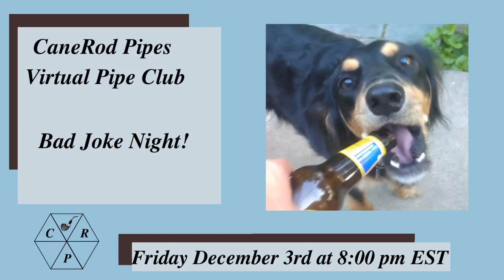The Subtle Art. Weekend Chat 28 November 2021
Mini Impressions of Fusilier’s Ration  0:30 continued at 18:40
GAW update  3:20
The Subtle Art of Not Giving a…  7:30
Request for Bad Jokes for this Friday  20:50

Mark Manson’s book